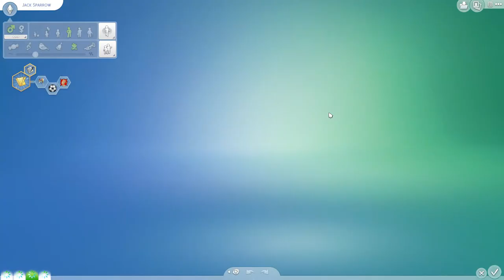The Sims™ 4 i dont fucking know lol